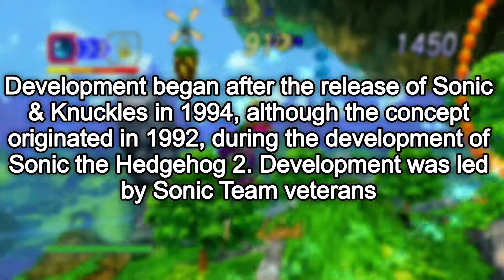Throwback Thursday - Nights into Dreams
The story follows teenagers Elliot Edwards and Claris Sinclair, who enter Nightopia, a dream world where all dreams take place. With the help of Nights, an exiled "Nightmaren", they begin a journey to stop the evil ruler Wizeman from destroying Nightopia and consequently the real world. Players control Nights flying through Elliot and Claris's dreams to gather enough energy to defeat Wizeman and save Nightopia.